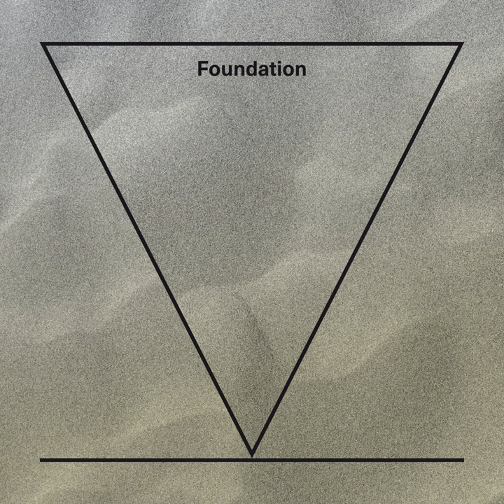Against All Odds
Against All Odds · Rolf Maier Bode

Foundation

Composer: Rolf Maier-Bode